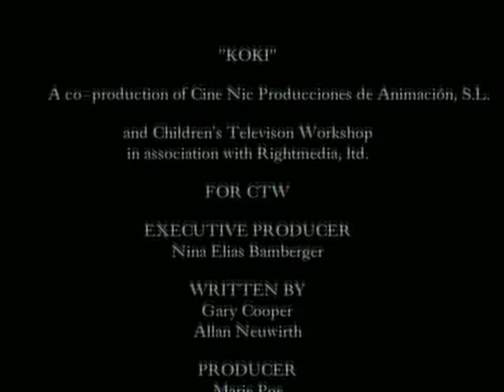Cuckoo Koki 🕰️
Koki's cuckoo clock 🕒 is broken. The friendly Mr. Watchmaker will fix it.

Koki is a series about a family of chicken. It features a little hen named Koki whose life is presented in a similar war to that of pres-school child.

She is learning the family responsibilities that come as she grows older, and how to interact with her friends. She also discovers the joys and trials of having a younger sibling, presently an egg who happens to be quite a handful.

This clay animation series about a young chicken, her family and the best friends, teach lessons about conflict resolution, responsibilities and respecting others.